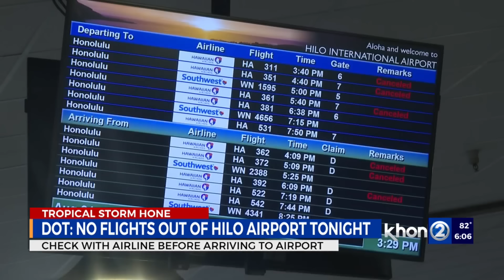Outages, shelters and closures on Big Island during Hone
As Tropical Storm Hone approaches, there are a number of closures on the Big Island and shelters have been opened across the island as well.